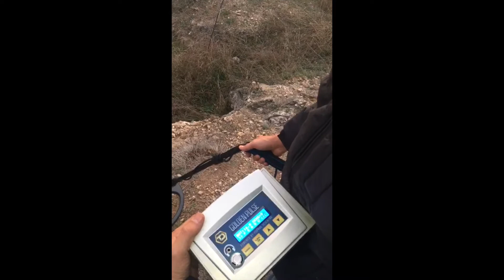GOLDEN PULSE TESTLERİ 05061062586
SAKARYA DEDEKTÖR MERKEZİ
ÇARK CAD. SEMERCİLER MAH. SARAÇLAR SOK. ARIHAN PASAJI KAT:1 D:22 (ZİRAAT BANKASI ARALIĞI) ADAPAZARI/SAKARYA